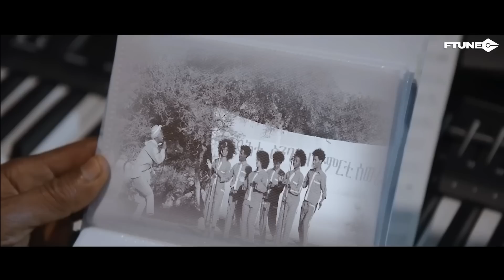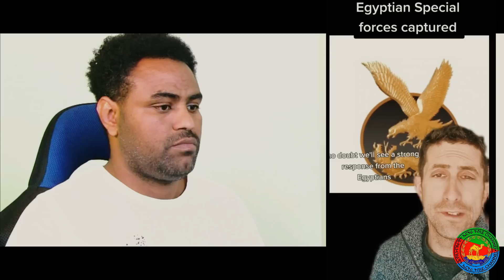ኣብ ሕድሕድ ኪናት ሱዳን ንኤርትራ ኢድኣለው በሃልቲ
This channel (Afabet media)Our aim is to promote plural information , democratic and free debate on Eritrea and East Africa by providing platform to engage and interact with news beyond the headlines.Thank you.